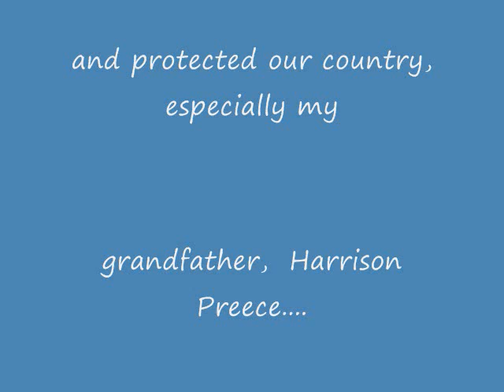WHERE I USED TO STAND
ABOUT MY BIRTH ON JULY 4TH AND MILITARY SERVICE.